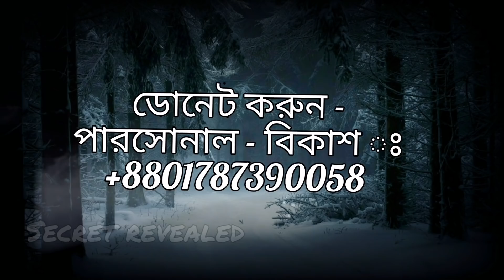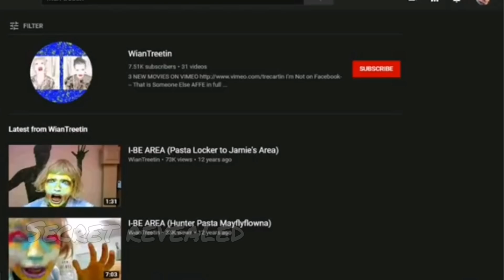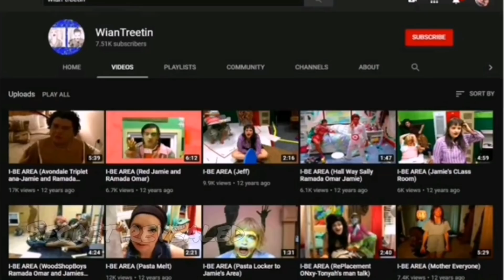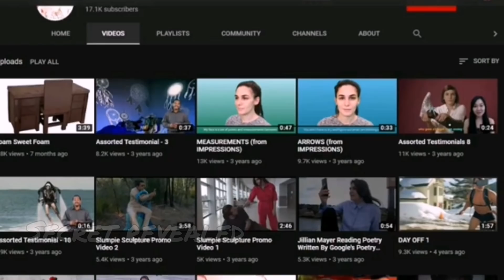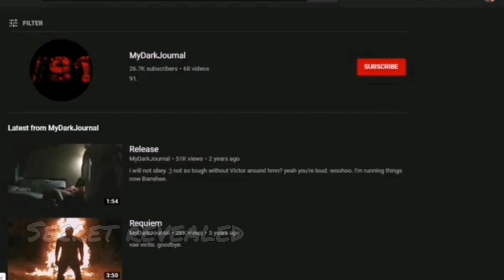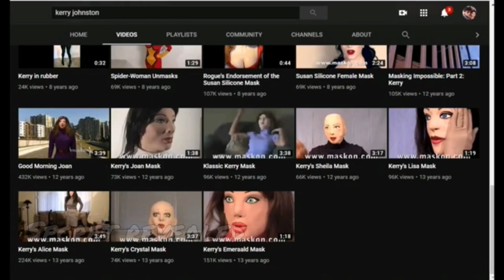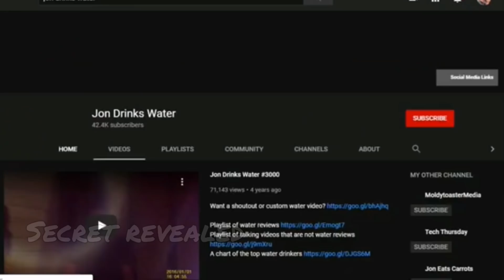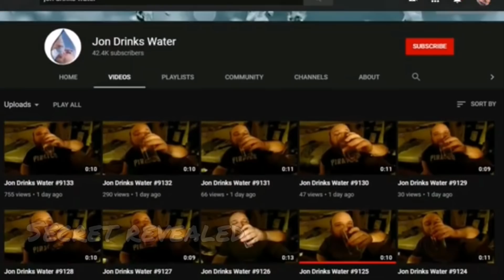৫ টি ভয়ানক ইউটিউব চ্যানেল | Hunted Nights | পর্ব ৫